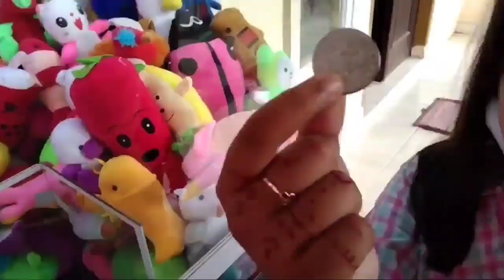merampok mesin capit,modal 10 koin dapat 6 boneka besar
kesempatan bermain capit boneka kali ini sungguh membahagiakan karena ketemu mesin capit yg masih penuh dan dapat banyak sekali,, jadi kalo kalian mau dapat banyak boneka main lah di saat mesin capitnya masih penuh dan tetap fokus kepada boneka yg mau di capit
terima kasih